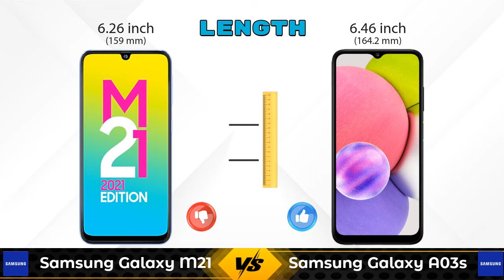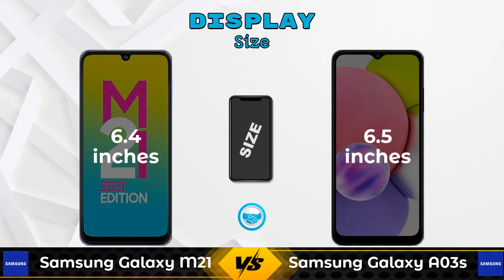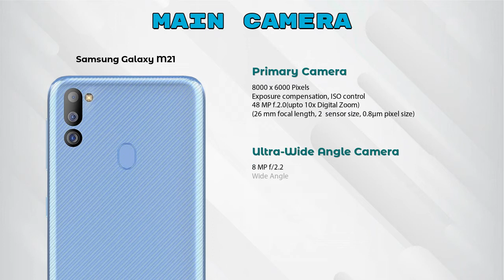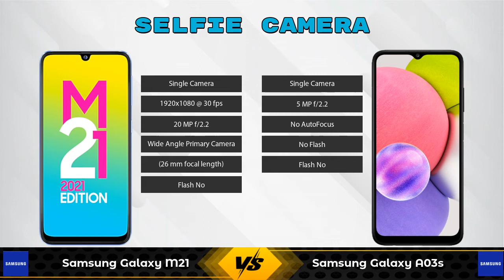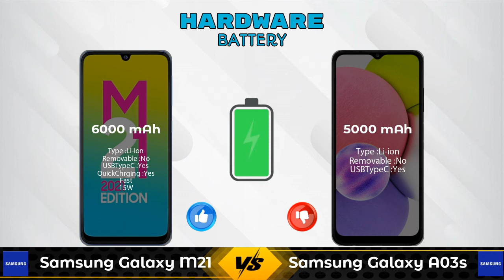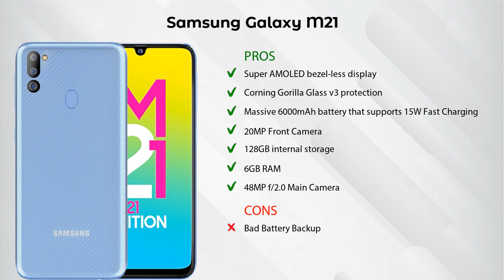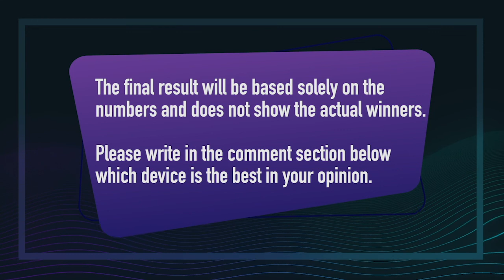Samsung Galaxy M21 Vs Samsung Galaxy A03s - Full Comparison [Full Specifications]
In this Video we are Comparing Samsung Galaxy M21 Vs Samsung Galaxy A03s with [Full Specifications].

Variant Details:
6 GB / 128 GB - 14499
4GB/64GB - 12499 (Flipkart)

Variant Details:
4 GB / 64 GB - 12499
3 GB/ 32 GB - 11499 (Flipkart)
3 GB/ 32 GB - 11499 (Amazon)

Samsung Galaxy M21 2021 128GB Vs Samsung Galaxy A03s 64GB full specifications
Samsung Galaxy A03s 64GB Vs Samsung Galaxy M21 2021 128GB full specifications
Samsung Galaxy M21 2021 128GB Vs Samsung Galaxy A03s 64GB comparison
Samsung Galaxy A03s 64GB Vs Samsung Galaxy M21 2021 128GB comparison
Samsung Galaxy M21 Vs Samsung Galaxy A03s comparison
Samsung Galaxy M21 Vs Samsung Galaxy A03s
Samsung Galaxy A03s Vs Samsung Galaxy M21 comparison
Samsung Galaxy A03s Vs Samsung Galaxy M21

Other Compitior Phone with Similar Price Range :

Infinix Hot 10S 6GB RAM(6 GB / 64 GB) - 10499 , Release Date :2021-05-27